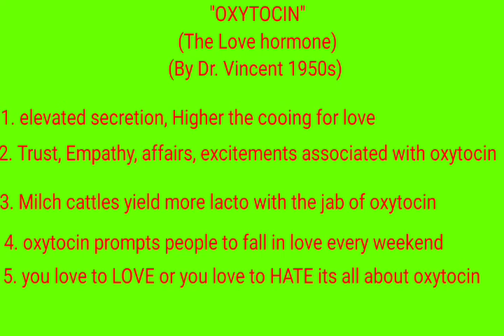"MAGIC OF OXYTOCIN"